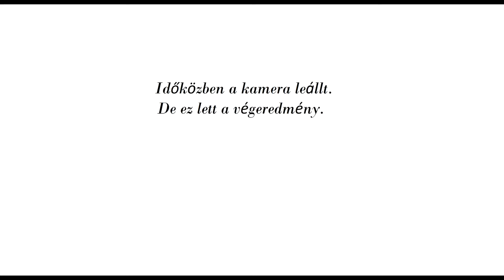Rajzolj fejjel lefelé! :)